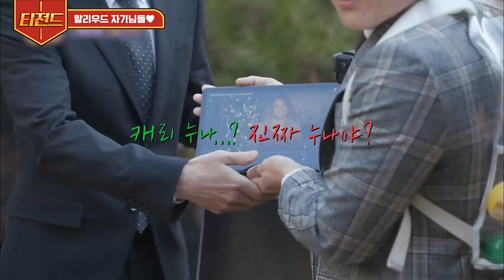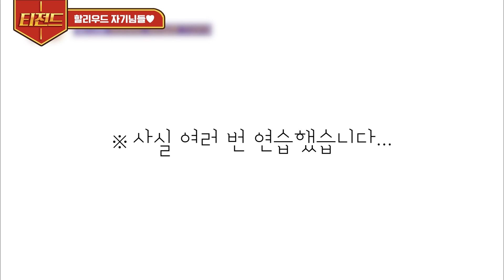[티전드] Hi 자기님~♥ 할리우드 스타 자기님들의 유퀴즈 인사말 모음👋 You Quiz~?